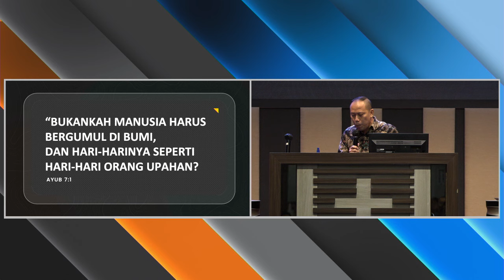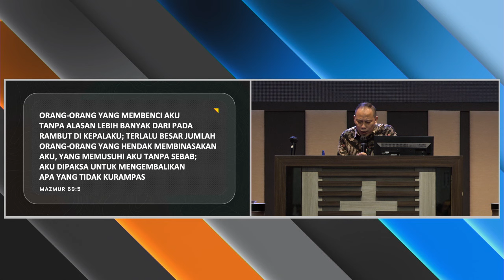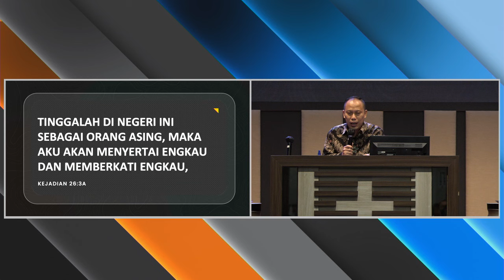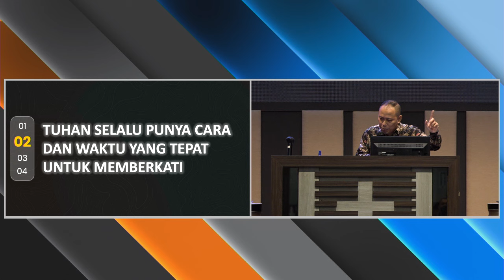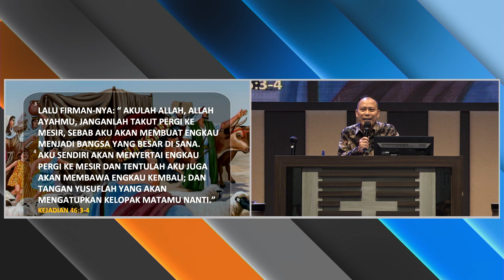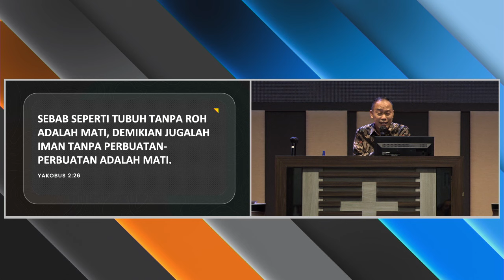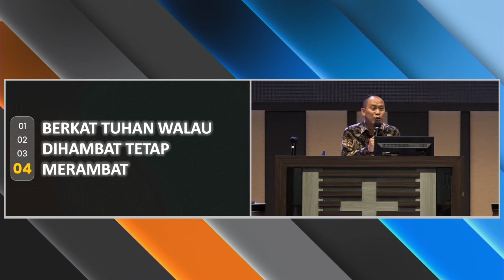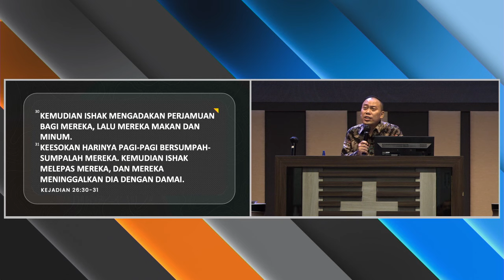Pdp. Marga Sutjipta SE - BERKAT DAN PENYERTAAN TUHAN DIBALIK PERGUMULAN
Kotbah Minggu 23 April 2023